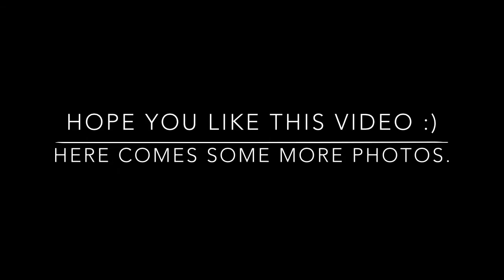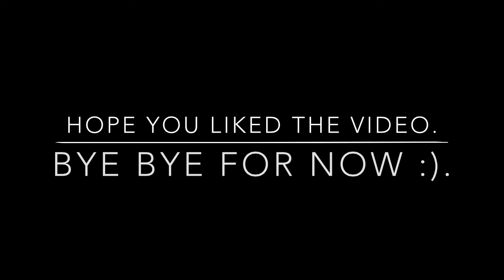SWIX - BORDER COLLIE/ AUSTRALIAN SHEPHERD MIX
Editing: IMovie ( me :) )
Song: Geranimo - Sheppard